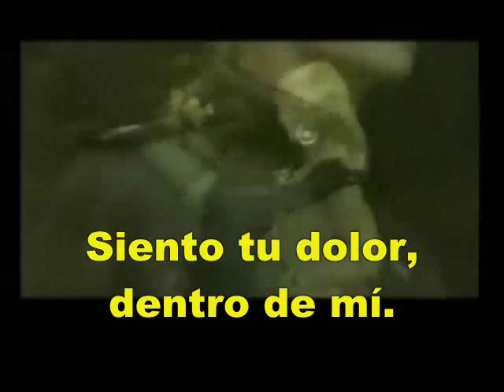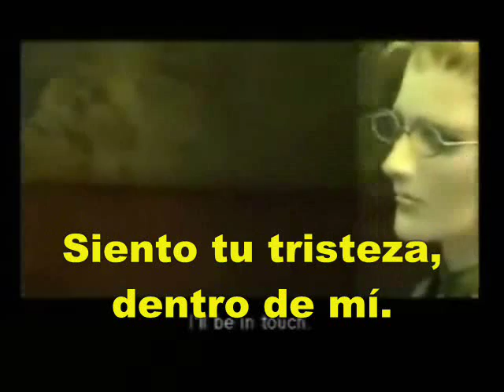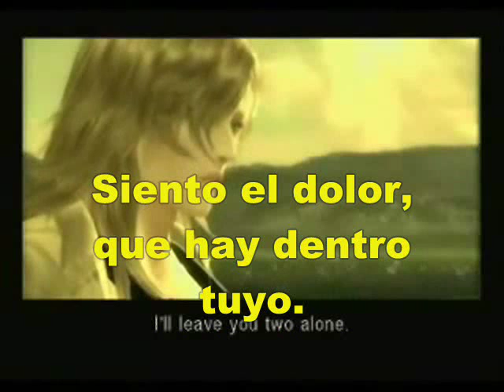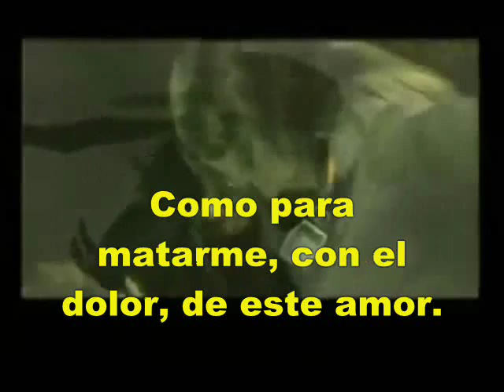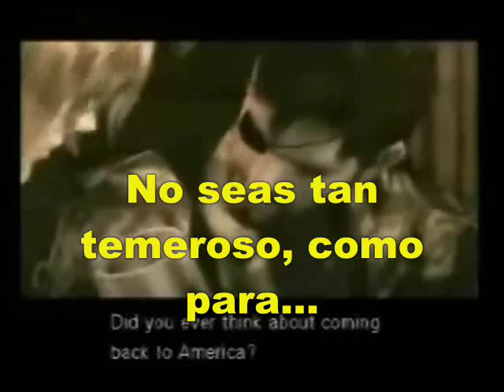Don't be afraid - Rika muranaka/ Elisa Fiorillo Sub. Español Metal gear solid 3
Cancion de Rika muranaka/ Elisa Fiorillo, usada en el videojuego metal gear solid 3, con imagenes del mismo, subtitulada en español, para que la disfruten, (si no les gusta el juego, espero les agrade la traduccion) saludos a todos, disfruten el video :D